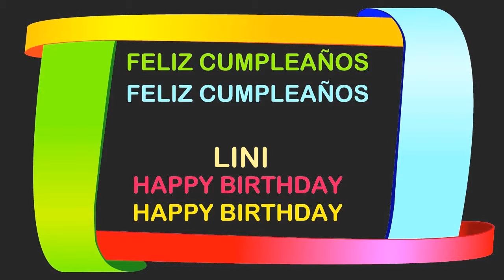Lini Birthday Postcards & Postales - Happy Birthday